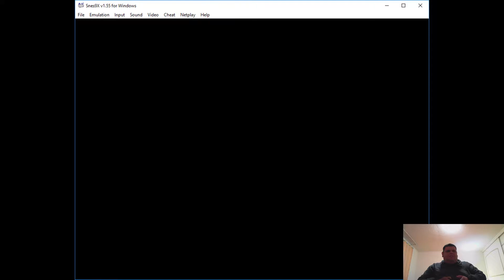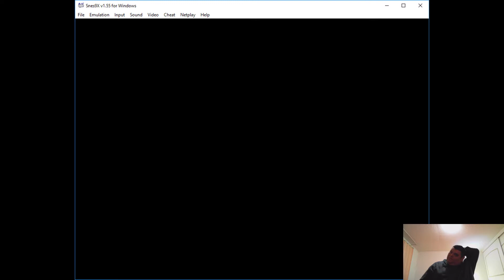Capitulo 53 Aero Fighters SNES Gameplay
Otro Juegazo de Super Nintendo y Una de Las Mejores Conversiones de Las Arcades y Uno de Los Juegos Mas Caros de La Historia.